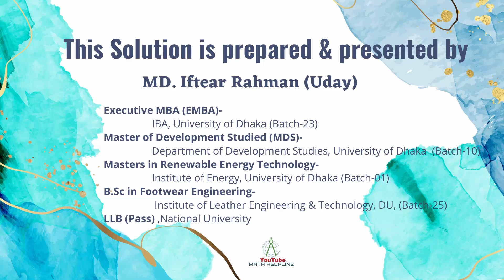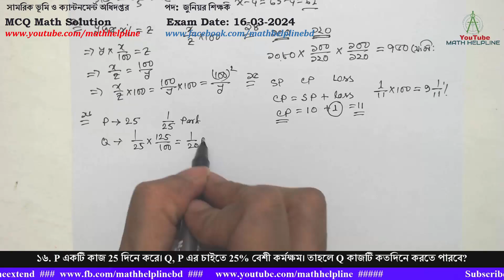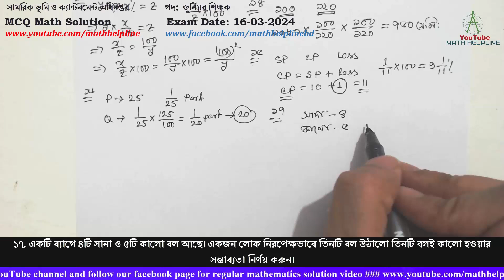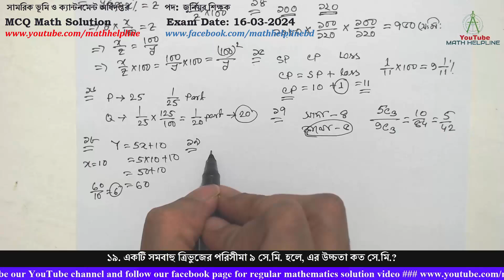সামরিক ভূমি ও ক্যান্টনমেন্ট অধিদপ্তর পদ: জুনিয়র শিক্ষক MCQ Math Solution Exam Date: 16-03-2024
সামরিক ভূমি ও ক্যান্টনমেন্ট অধিদপ্তর
পদ: জুনিয়র শিক্ষক
১১. প্রথম ১০টি মৌলিক সংখ্যার যোগফল কত?
১২. পাঁচটি ধারাবাহিক বিজোড় সংখ্যার সমষ্টি সংখ্যাগুলোর গড় অপেক্ষা ২৬০ বেশি। সংখ্যাগুলোর মধ্যে ক্ষুদ্রতম সংখ্যাটি কত?
১৩. যদি y এর x% z এর সমান হয় x এর মান z এর শতকরা কত অংশ?
১৪. একটি গাছের উচ্চতা প্রতিবছর ২০% বৃদ্ধি পায়। যদি বর্তমানে গাছটির উচ্চতা ১০৮০ সে.মি. হয়, তাহলে দুই বছর আগে গাছটির উচ্চতা কত ছিল?
১৫. উপর ১০% ক্ষতি ক্রয়মূল্যের শতকরা কত ক্ষতির সমতুল্য?
১৬. P একটি কাজ 25 দিনে করে। Q, P এর চাইতে 25% বেশী কর্মক্ষম। তাহলে Q কাজটি কতদিনে করতে পারবে?
১৭. একটি ব্যাগে ৪টি সানা ও ৫টি কালো বল আছে। একজন লোক নিরপেক্ষভাবে তিনটি বল উঠালো তিনটি বলই কালো হওয়ার সম্ভাব্যতা নির্ণয় করুন।
১৮. X ইউনিটে খরচ Y = 5x+10. 10 ইউনিটে গড়ে খরচ কত?
১৯. একটি সমবাহু ত্রিভুজের পরিসীমা ৯ সে.মি. হলে, এর উচ্চতা কত সে.মি.?
২০. কোন বৃত্তের অধিচাপে অন্তলিখিত কোন কত?